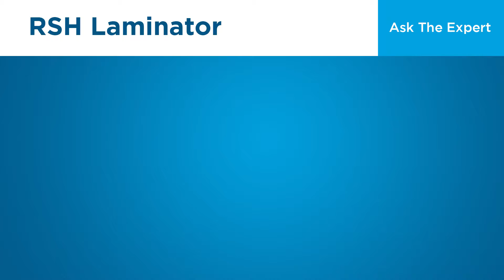RSH Wide Format Laminators: What safety features are provided?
Now's your chance to get your answer right from the expert! Listen in on our Ask the Expert series as we answer the most important questions. This machine has a series of questions and answers, so be sure to watch each one.

These are for the RSH Wide Format Laminators.

Ask the Expert/RSH Wide Format Laminators/Q7